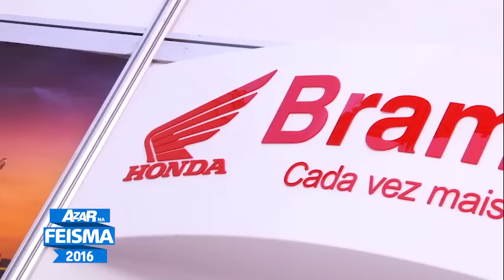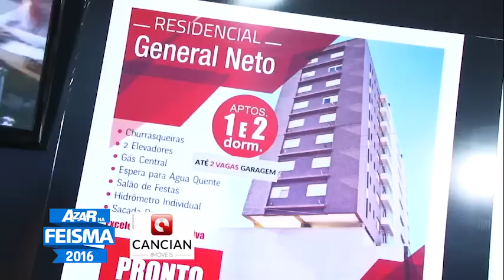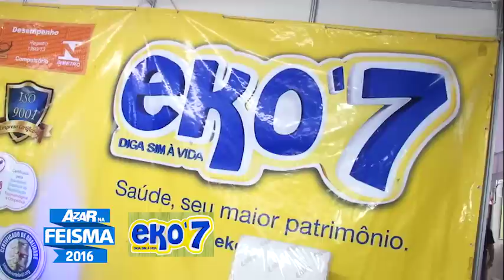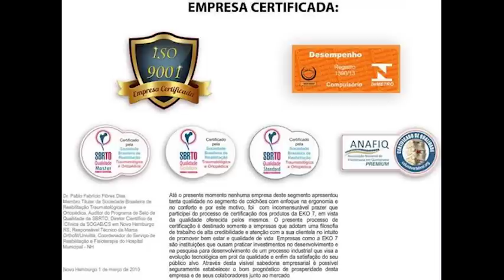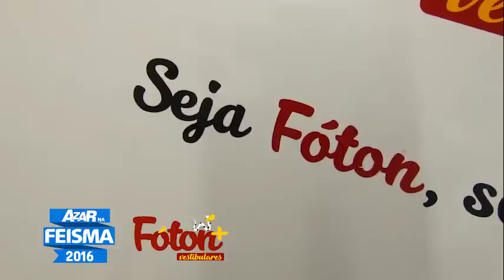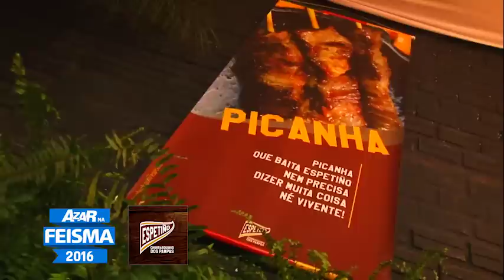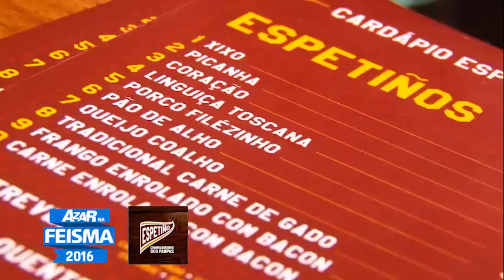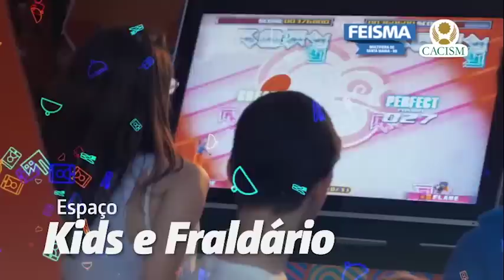Especial Azar Na Feísma 2016 parte 01